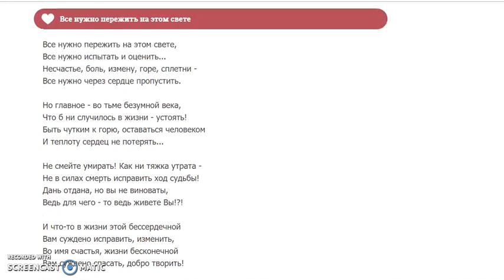Все нужно пережить на этом свете